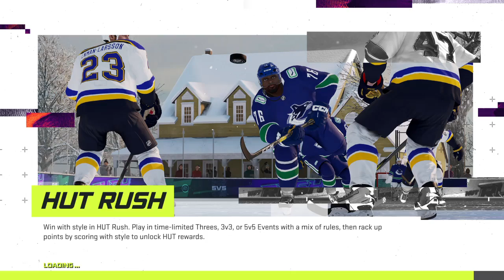NHL 21 Be A Pro Career Part 1: Creating My Player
Thank you for stopping by and watching the new episode of a brand new series that I have been waiting to start on this channel.